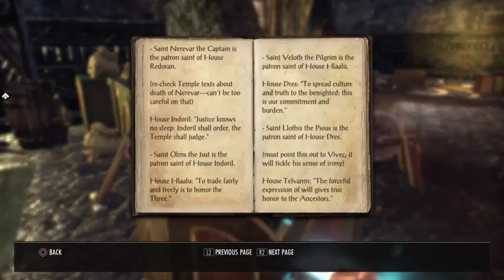For Fun Series Chillin' Time: Elder Scrolls Online Morrowind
Route to Level 30. Class: Warden.

Just a note of warning. Didn't know that the mic was off until the second part of the streaming.